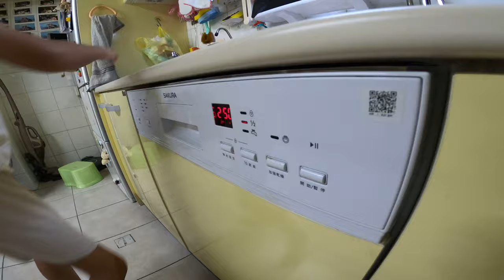小狐第一次做早餐EP01_中秋連假_201001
今天是中秋連假第一天,小狐一大早6:40就起床做早餐了XD